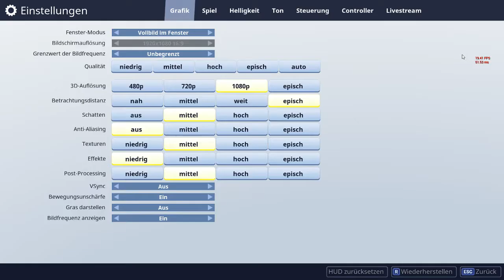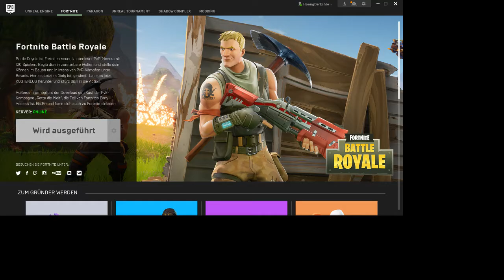WIR KACKEN LIVE